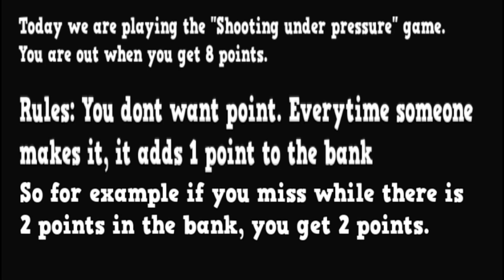GAME OF BANK! - Who is the best shooter? (Shooting Under Pressure)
Today we played a game of bank.